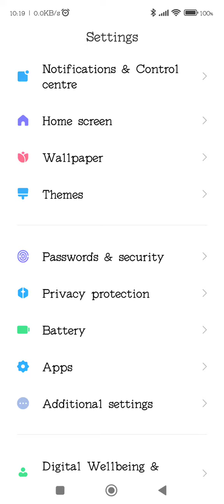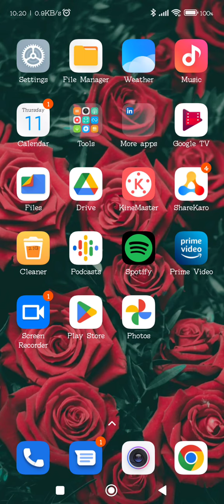Password Lock Set In Redmi K50s, Redmi K50s Password Lock Kaise Lagaen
Password Lock Set In Redmi K50s, Redmi K50s Password Lock Kaise Lagaen, How To Set Screen Lock Password,

Password_Lock_ Redmi K50s